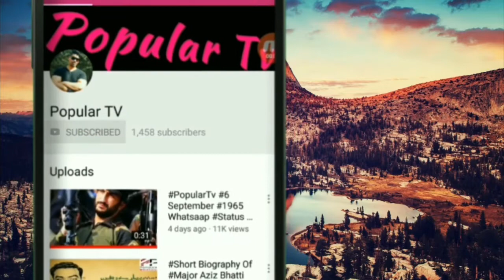Hazrat Lal Shahbaz Qalandar RA Ki Kramat Ka Waqia | Olta Qilla | لعل شہباز قلندر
Hazrat Lal Shahbaz Qalandar RA Ki Kramat  Ka Waqia Olta Qilla Ka Waqia | لعل شہباز قلندر |